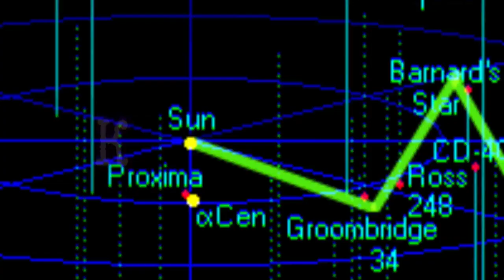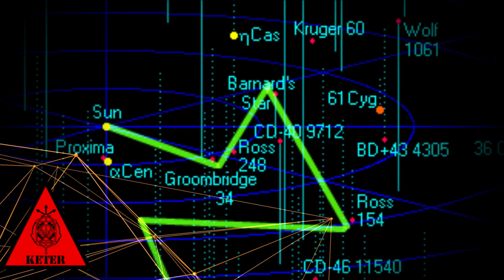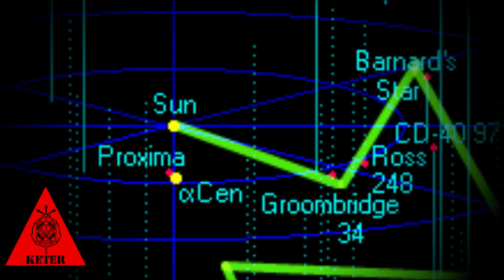SCP-2669 - Кебтеул 1